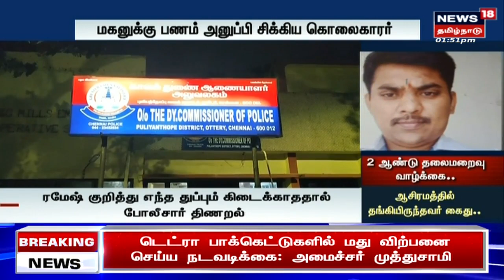Crime Time | சாமியார் வேடத்தில் கொலைகாரன்.. மனைவியை கொன்றவர் கைது | Tamil News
சென்னையில் மனைவியை கொலை செய்தவர் போலீசிடம் இருந்து தப்பிக்க, சாமியாராக மாறியவர் டெல்லியில் கைதாகியுள்ளார். கோவில்களில் பிச்சை எடுத்து வாழ்ந்து வந்தவர் சிக்கியது எப்படி?

News18TamilNadu | Tamil News | Crime Time